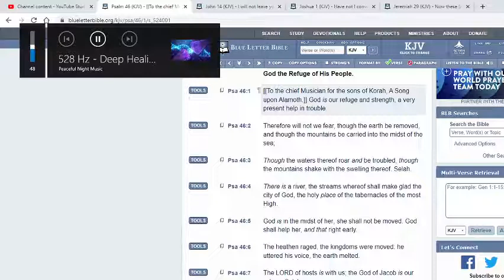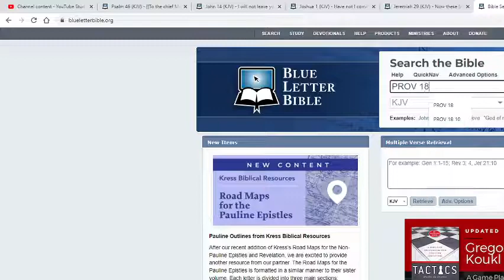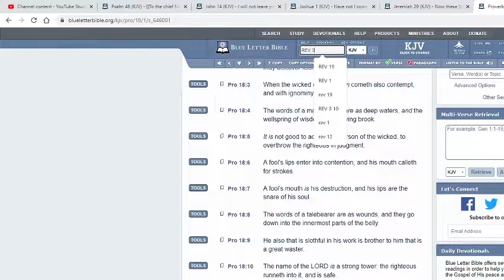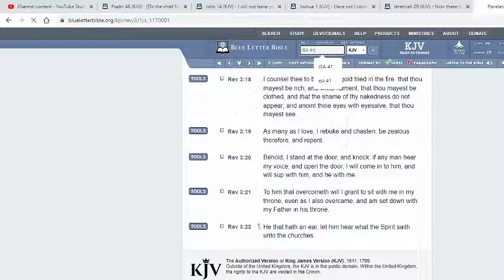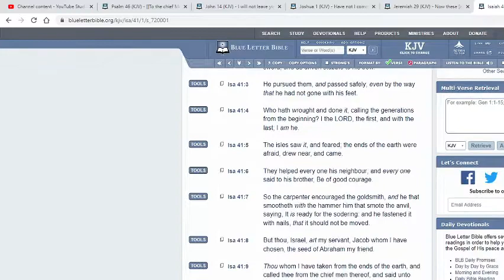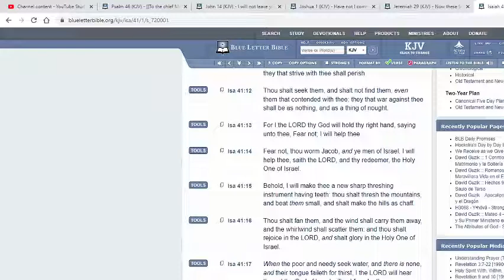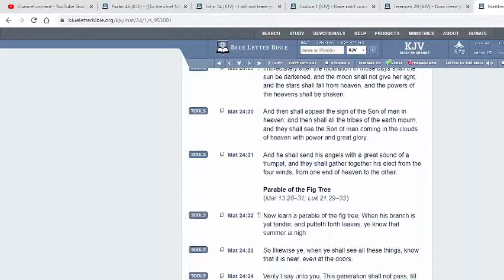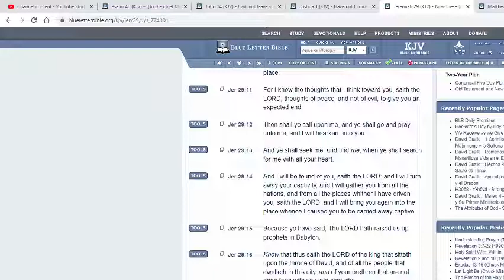EXHORTATION: THE LORD IS WITH US ALWAYS!!!